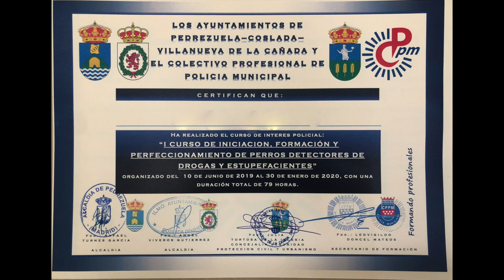I Curso de Iniciación, formación y perfeccionamiento de perros detectores de drogas (4ª parte)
La formación una vez más como eje fundamental para el ejercicio de las funciones en las Policías Locales.

El Colectivo Profesional de Policía Municipal (CPPM), valora enormemente y precisa necesaria, la formación de los policías locales, para mejorar la seguridad ciudadana en los municipios de la Comunidad de Madrid.

En esta ocasión, y gracias a la colaboración conjunta de la Policía Local de Pedrezuela, y del Sindicato de Policía Municipal CPPM, se ha celebrado la cuarta parte del curso, del 25 al 28 de enero, una importante y novedosa acción formativa que llevaba muchos años sin ser convocada, concretamente en materia de “iniciación, formación y perfeccionamiento de perros detectores de drogas y estupefacientes”. CPPM sigue apostando nuevamente por la mejora formativa y la especialización de las Policías Locales, bajo el lema “formando profesionales” en aras de mejorar en cada localidad el servicio a la ciudadanía.

En este sentido desde la responsabilidad del departamento de formación de CPPM, a cargo de Leovigildo Doncel Mateos, se quiere agradecer especialmente a la Jefatura de Policía Local de Pedrezuela, enormemente el impulso, y la colaboración necesaria para iniciar esta acción formativa la cual ha sido hasta el momento un gran éxito.